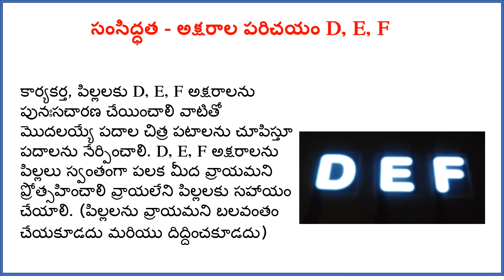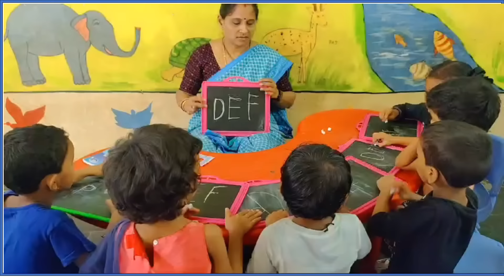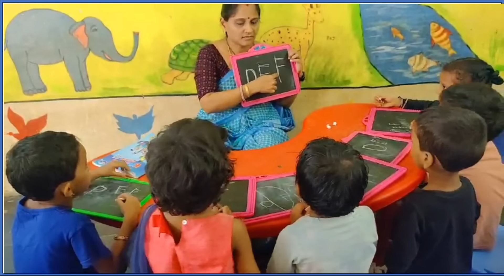అక్షరాల పరిచయం D, E, F